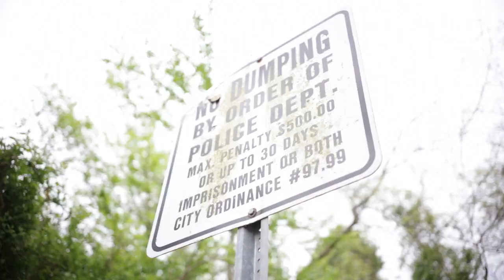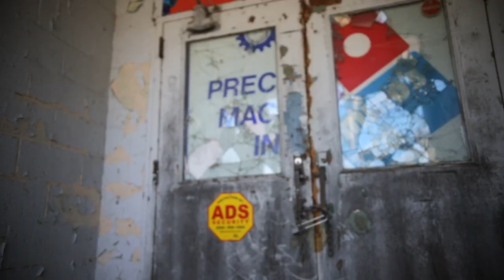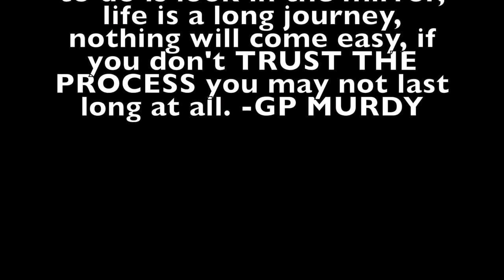GP Murdy - "Rags 2 Riches" Official Video | Exclusive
All items used in this video are props and is for promotional use only.